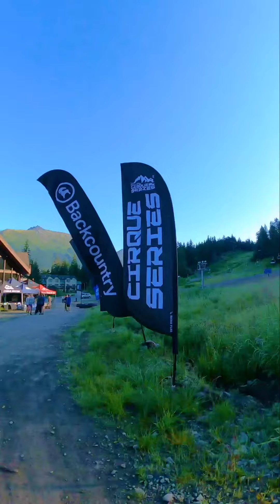Cirque Series Alyeska 2021 - Backcountry Mountain Race - GoProMax - Dji Mavic Air 2